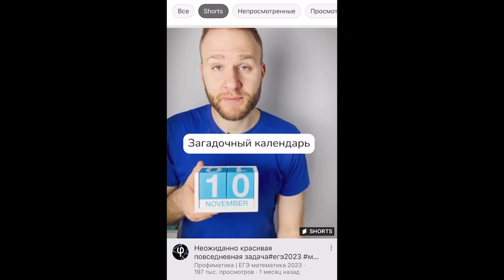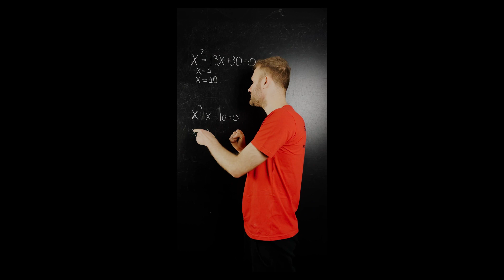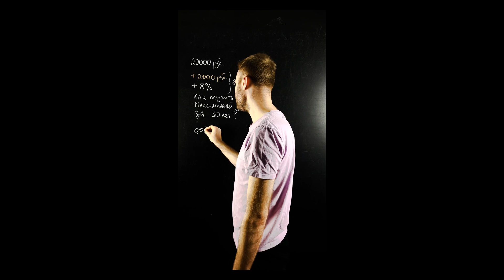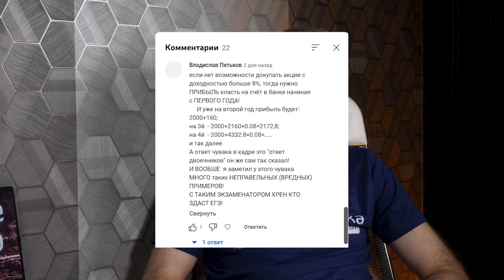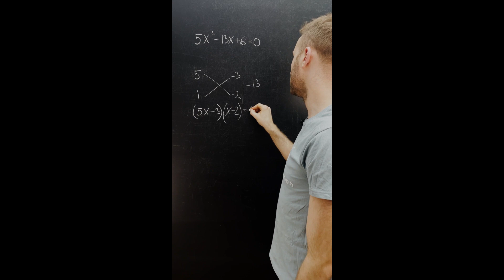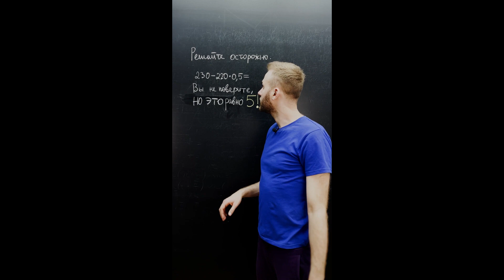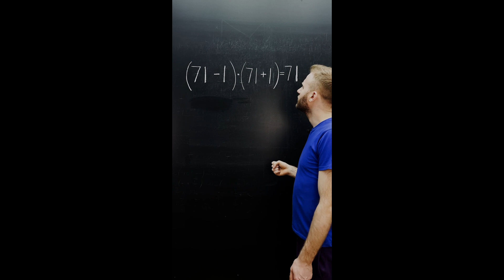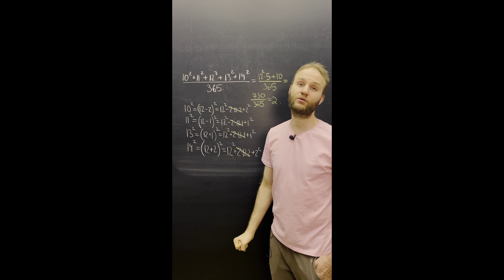Топ комментариев к нашим Shorts